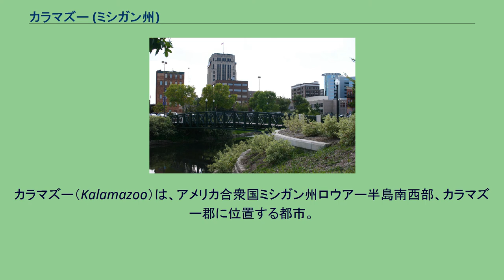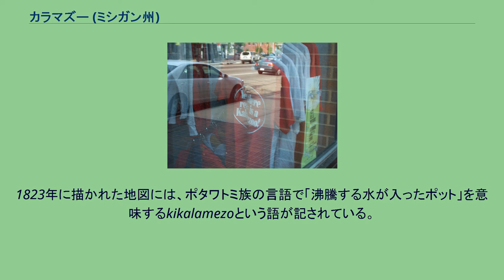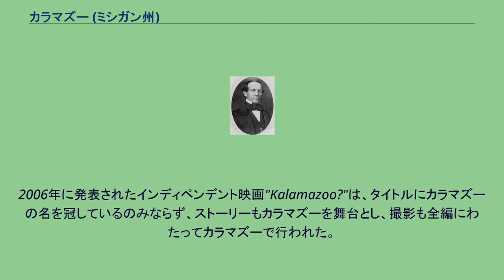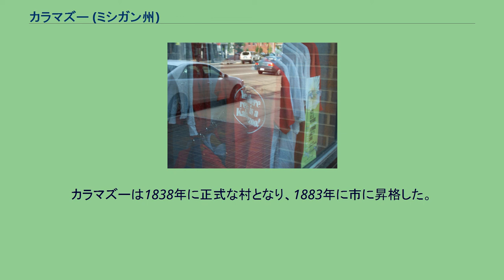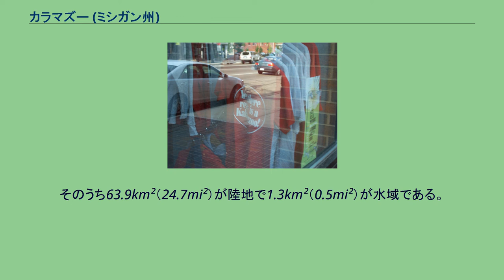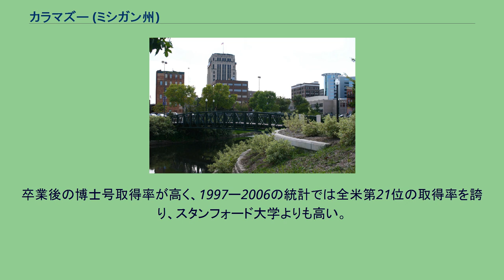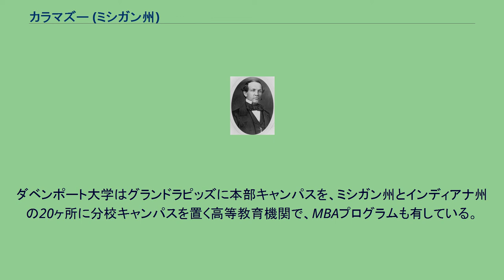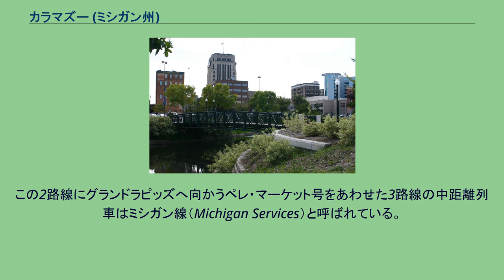カラマズー (ミシガン州)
カラマズー郡_(ミシガン州)
カラマズー（Kalamazoo）は、アメリカ合衆国ミシガン州ロウアー半島南西部、カラマズー郡に位置する都市。
カラマズー郡1郡のみで成る都市圏は250,331人、バトルクリーク都市圏（カルフーン郡）、および周辺の2つの小都市圏をあわせた広域都市圏は493,020人（ともに2010年国勢調査）の人口を抱えている。
カラマズーはロウアー半島南西部における産業・文化の中心となっている都市である。
加えて学術都市としての要素も持っており、一流のリベラルアーツ・カレッジであるカラマズー大学や地域密着型の州立大学である西ミシガン大学がキャンパスを置いている。
また、ギブソン発祥の地としても知られている。
また、カラマズーは、日本の作家永井荷風が1904-05年にかけて居を構えていた地でもある。
カラマズーの市名は市内を流れるカラマズー川に由来している。
しかし、「カラマズー」という名そのものがどこから来ているのかということに関しては以下のように諸説ある。
ヘンリー・スクールクラフトによる解釈を基にした説。
ネイティブ・アメリカンのポタワトミ族の言語で「カワウソの尾」を意味するnegikanamazoから来ているとしている。
ポタワトミ族のフリート・フッドの伝説に基づくとする説。
花嫁を勝ち取るために、フリートは居住地から河岸のある地点まで走って行き、ポットに入った水が沸騰する前に戻ってこなければならなかった。
これは白人の入植者がこの地に定住するようになる数十年前、1810年頃のことであったと考えられている。
1823年に描かれた地図には、ポタワトミ族の言語で「沸騰する水が入ったポット」を意味するkikalamezoという語が記されている。
この語がフリート・フッドの伝説に由来していると考えられている。
土着のオジブワ族やオタワ族の言語で「煙で燻された」という意味のGiikanaamozoogから転訛したという説。
カラマズー川の暗い流れを表しているとしている。
もともとこの都市は、川を歩いて渡ることが容易な浅瀬の近くに造られたことから、カラマズーという語が川の浅瀬を意味しているとする説もある。
初期の公式紙には、カラマズーという名は「インディアンに狩られた動物がもがき死ぬ場所」という意味のネイティブ・アメリカンの言語に由来している、と記されている。
カラマズー市内の商店で売られている、Yes, there really is a Kalamazoo!とプリントされたTシャツ その一風変わった名から、「ティンブクトゥからカラマズーまで」とよく称される。
カラマズー市内では、Yes, there really is a Kalamazoo!とプリントされたTシャツが売られている。
また、オペラやジャズ、さらにはポップ・カルチャーの中にも「カラマズー」の名はしばしば出てくる。
フィリップ・グラスが1976年に発表したオペラ、「渚のアインシュタイン」にはカラマズーの名が出てくる。
グレン・ミラーは"I've Got a Gal in Kalamazoo"という楽曲を出した。
ベン・フォールズ・ファイヴ、プライマス、ドクター・フリーマン・アンド・ザ・ディフェンダーズ・オブ・ザ・ユニバース、ルナ、マイク・クレーバーはそれぞれ"Kalamazoo"というタイトルの楽曲を発表した。
ジョニー・キャッシュの"I've Been Everywhere"にもカラマズーが登場する。
また、ラスカルズの"All Over The World"やクリーデンス・クリアウォーター・リバイバルの"Down on the Corner"にもカラマズーの名が出てくる。
2006年に発表されたインディペンデント映画"Kalamazoo?"は、タイトルにカラマズーの名を冠しているのみならず、ストーリーもカラマズーを舞台とし、撮影も全編にわたってカラマズーで行われた。
紀元前から、この一帯にはネイティブ・アメリカンによるホープウェル文化が栄えていた。
現在のダウンタウンにあるブロンソン・パークには、ホープウェル文化の特徴のひとつでもある、死者を葬った小さな塚が残っている。
ホープウェル文化は8世紀頃に衰退し、別の部族に取って代わられていった。
ヨーロッパ人が入植し始めた頃には、この地にはポタワトミ族が住み着いていた。
記録に残っている中では、この地に足を踏み入れた最初のヨーロッパ人はロベール＝カブ...